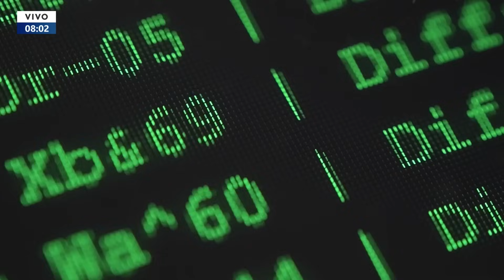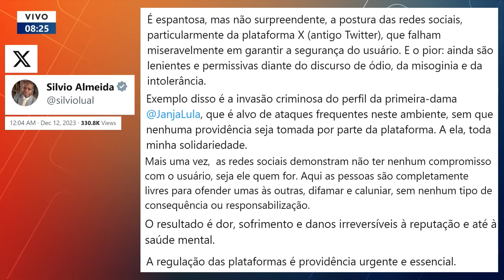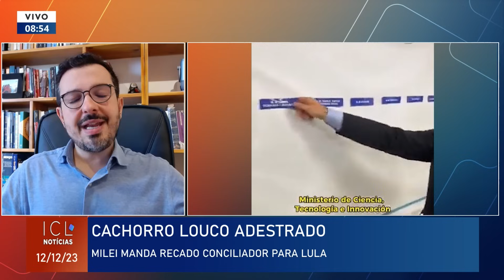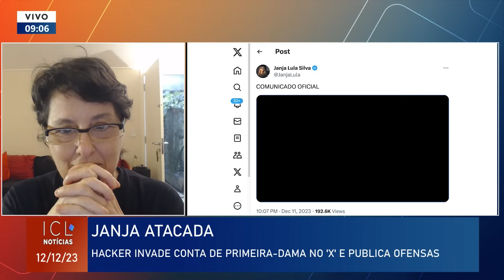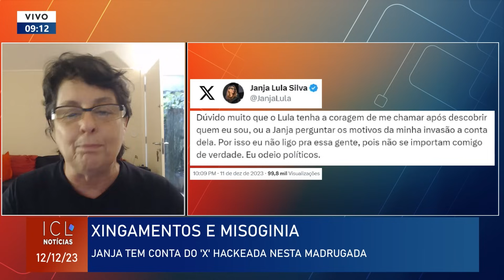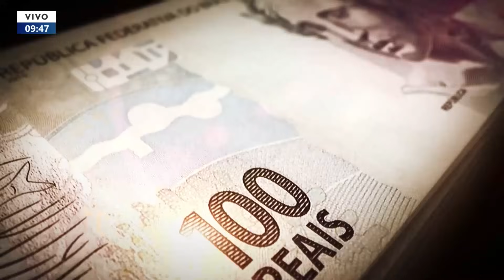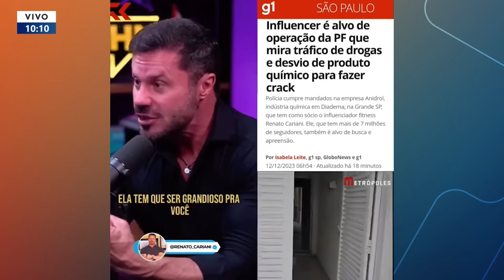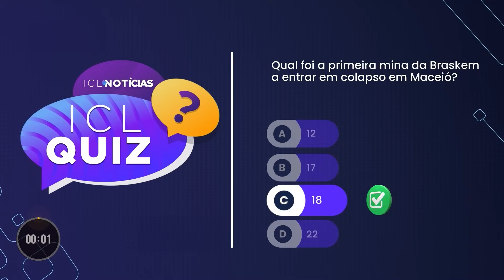12/12 - JANJA É HACKEADA E É DESAFIADA POR INVASOR - ICL NOTÍCIAS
Conta de Janja no X, antigo Twitter, é hackeada e governo aciona a PF;

Exército e Polícia Militar do Rio de Janeiro negociaram com traficantes a devolução de armas roubadas de quartel;

PT indica nomes para a CPI da Braskem, que deve ser instalada ainda nesta terça-feira (12);

Ministro da defesa protege fronteira e diz que venezuelanos não vão atacar a Guiana por território brasileiro.